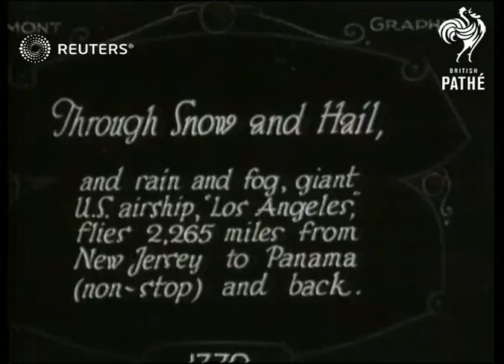USA: Majestic Los Angels airship home from Panama trip (1928)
Majestic airship Los Angeles home from Panama trip.

Full Description:

SLATE INFORMATION - THROUGH SNOW AND HAIL, AND RAIN AND FOG, GIANT U.S. AIRSHIP 'LOS ANGELES' FLIES 2,265 MILES FROM NEW JERSEY TO PANAMA (NON-STOP) AND BACK

USA: New Jersey

EXT
Airship 'Los Angeles'  backing out of hangar / Top shot Airship / People pulling airship with wires / Airship taking off/ Land seen from airship / Airship in flight / Steamship at sea seen from cockpit / Passengers listening to a phonogram
SLATE
Passengers having 'high tea' /Shadow of airship on sea below / Airship in flight
Background: Majestic airship Los Angeles home from Panama trip.